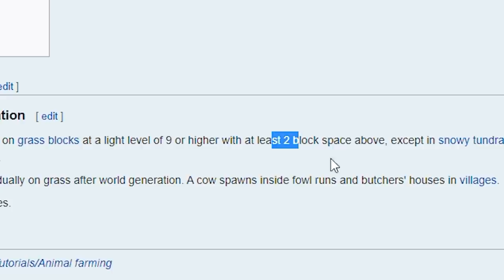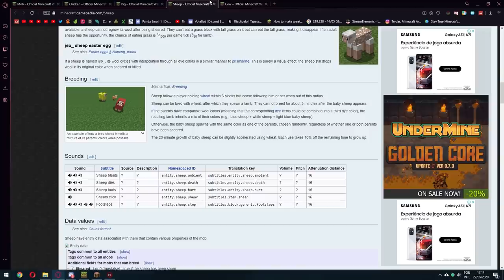FIQUEI MAIS DE 15 HORAS NESSE PROJETO E ISSO ACONTECEU!!! / Minecraft Irmandade #51